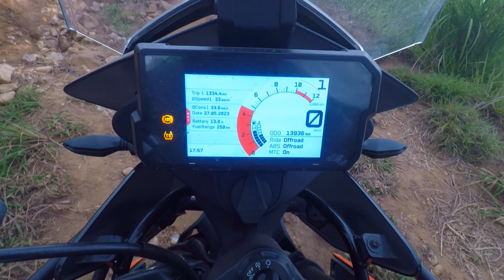Naalu Mala Extreme Off Road - The Hidden Paradise in Idukki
Extreme off road experience, Camping and detailed description - at Naalu Mala, Nedumkandam, Idukki, Kerala.